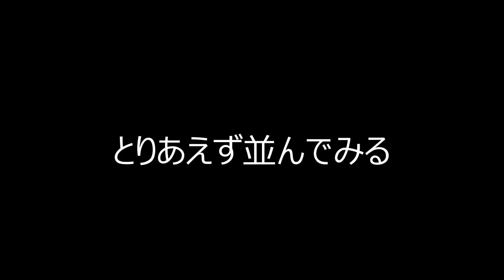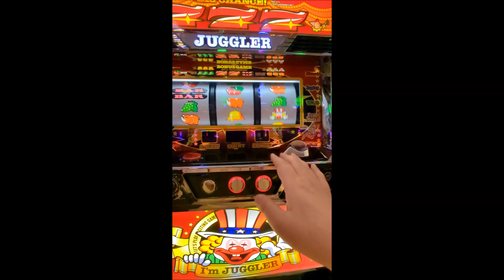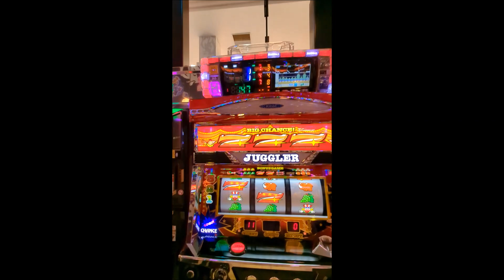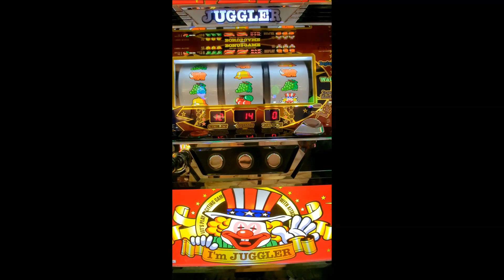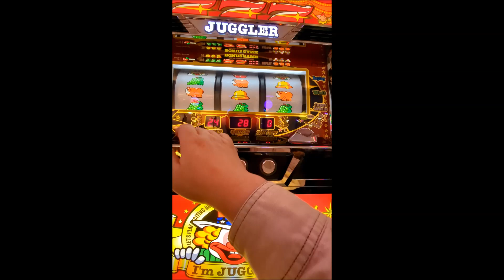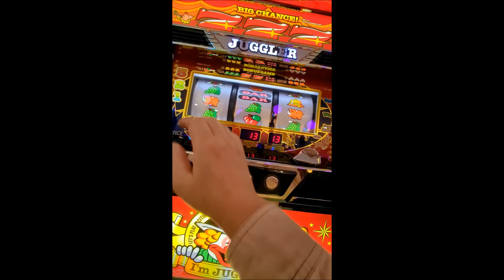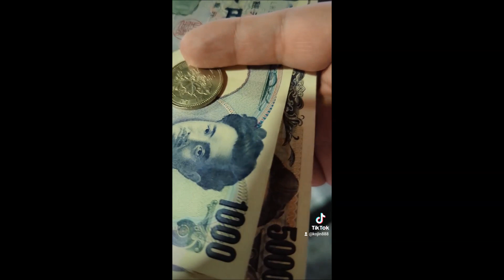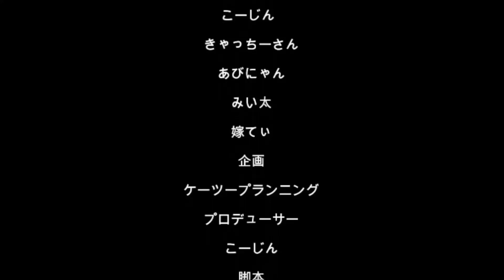20230403スマスロ北斗解禁並びおっさん地獄のジャグラー（´・ω・`）